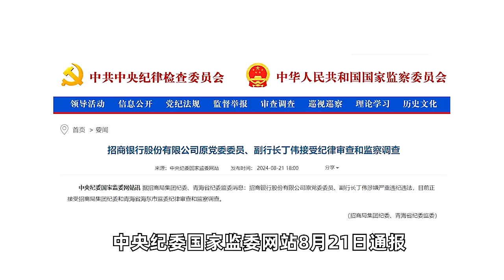招商银行原副行长丁伟辞职7年后被查